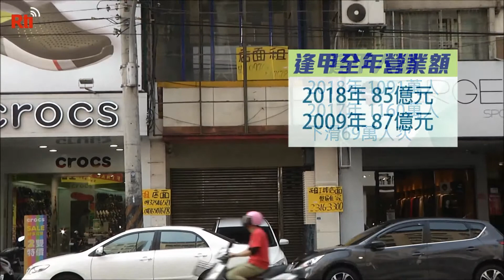Feng Chia Nachtmarkt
Die Feng Chia Universität in Taichung in Mitteltaiwan veröffentlicht jedes Jahr einen neuen Bericht über den benachbarten Feng Chia Nachtmarkt und die umliegende Einkaufsszone. Den Berichten zufolge haben 2015 13 Millionen Menschen den Nachtmarkt sowie die Einkaufsszone besucht. Seitdem ist die Besucherzahl von Jahr zu Jahr zurückgegangen. 2018 ist die Zahl auf 10,9 Millionen gesunken, ein 11-Jahres-Tief.